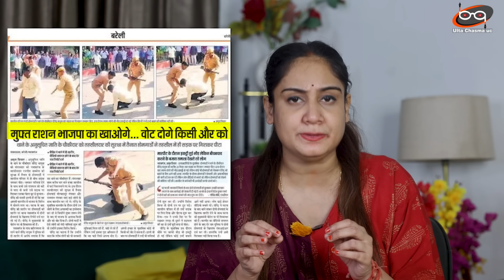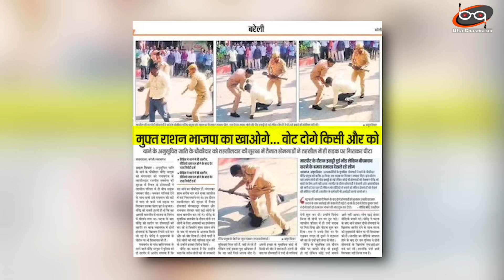राशन लेकर BJP को वोट नहीं दिया तो 'पुलिस' ने वोटर को पीटा | VIRAL VIDEO